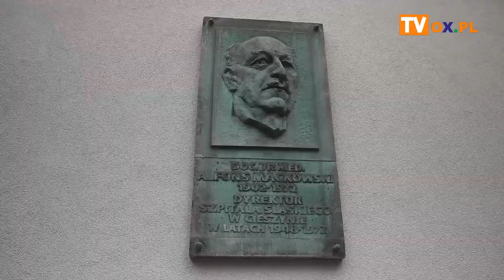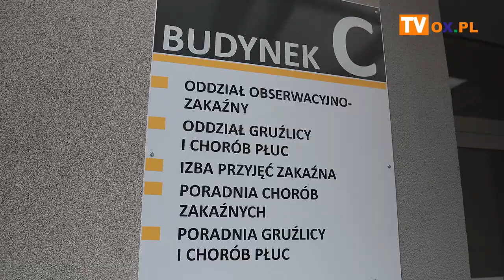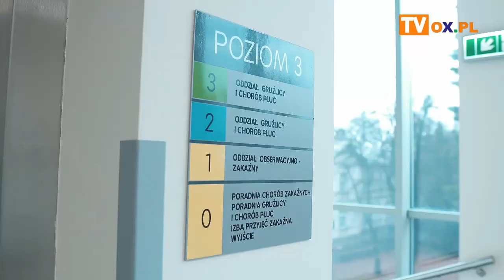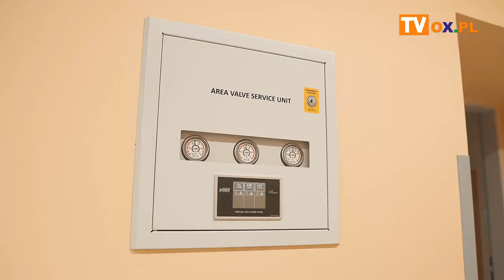Kompleks leczenia chorób zakaźnych i chorób płuc otwarty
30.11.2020 miało miejsce uroczyste otwarcie Pawilonu III, w którym Szpital Śląski w Cieszynie uruchomił Oddział Obserwacyjno-Zakaźny, Oddział Gruźlicy i Chorób Płuc, a także poradnie specjalistyczne dedykowane tym oddziałom.